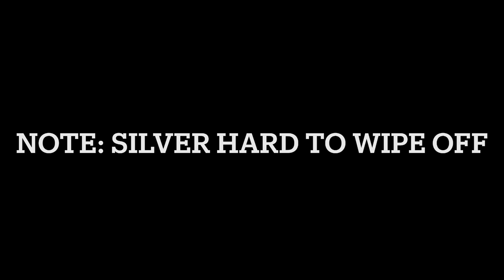Making Hedwig & Gringotts Coins Keychain: 2021 Sophie & Toffee Harry Potter Box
Hi everyone!! Luckyfrogs here (aka AnneMarie)

If you or a loved one are a Harry Potter fan, your gonna want these boxes!! (My husband is the fan, and if I wanna keep buying stuff, gotta make stuff he likes!!)
I absolutely love how this turned out!! Some trial and error, but the end result is fabulous ❤️❤️

For the coins, if you dome them after they have a great feel! (Also, I found that putting resin in 1/2 then snapping the halves together then curing worked best)

For Hedwig, you can put a lot of stuff in it for the shaker part (trace the shaker film from the back of Hedwig… not the front *like I did* 😂 🤷‍♀️🤦‍♀️

Here is a link to Sophie & Toffees website in case you want to check it out:

(come, come.. be a little tadpole in my pond! Lol)

Coming up next: Unboxing Sophie and Toffee October 2021 Elves Druzy Box 😁 & the Pixie Box Dream and Wonder!